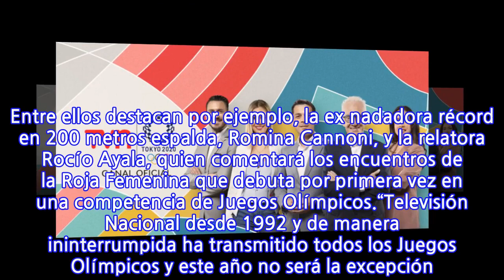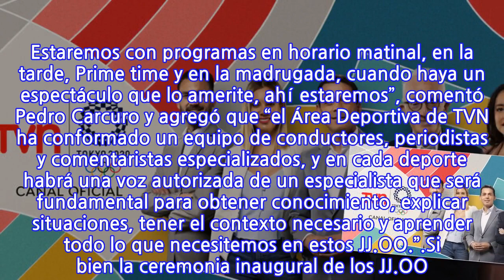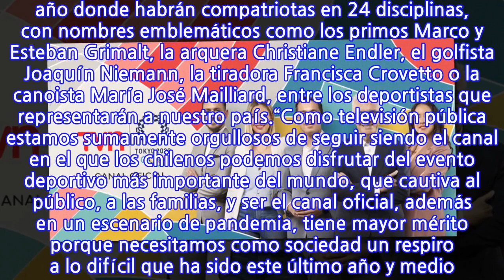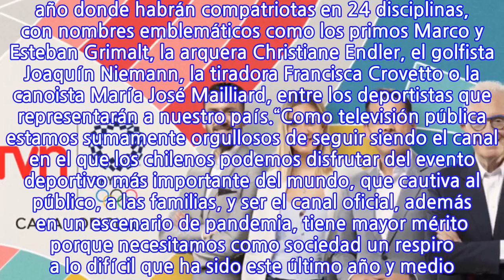TVN se alista para la transmisión de los JJ.OO.: Definió a su equipo de conductores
La señal pública iniciará las transmisiones el 21 de julio, con el debut de la Selección Chilena femenina en los Juegos Olímpicos ante Gran Bretaña.Pedro Carcuro, Camila Stuardo, Gustavo Huerta, Mauricio Pinilla y la periodista y ex gimnasta, Carla Parra, formarán el diverso equipo de conductores que liderarán la transmisión exclusiva de TVN de los Juegos Olímpicos de Tokio 2020.A ellos se unirán más de 20 expertos y especialistas de las más diversas disciplinas, que comentarán cada deporte, desde su experiencia como ex deportistas, o campeones de Chile, o también como entrenadores y/o jueces en cada una de sus disciplinas. Entre ellos destacan por ejemplo, la ex nadadora récord en 200 metros espalda, Romina Cannoni, y la relatora Rocío Ayala, quien comentará los encuentros de la Roja Femenina que debuta por primera vez en una competencia de Juegos Olímpicos.“Televisión Nacional desde 1992 y de manera ininterrumpida ha transmitido todos los Juegos Olímpicos y este año no será la excepción. Estaremos con programas en horario matinal, en la tarde, Prime time y en la madrugada, cuando haya un espectáculo que lo amerite, ahí estaremos”, comentó Pedro Carcuro y agregó que “el Área Deportiva de TVN ha conformado un equipo de conductores, periodistas y comentaristas especializados, y en cada deporte habrá una voz autorizada de un especialista que será fundamental para obtener conocimiento, explicar situaciones, tener el contexto necesario y aprender todo lo que necesitemos en estos JJ.OO.”.Si bien la ceremonia inaugural de los JJ.OO. será el 23 de julio, TVN dará la partida a estas transmisiones la madrugada del miércoles 21 de julio, día en que la Selección Chilena femenina debuta en estos Juegos Olímpicos ante Gran Bretaña.En suelo japonés despacharán para el canal estatal los periodistas Claudio Arévalo y Eugenio Salinas, quienes seguirán a la delegación chilena, una de las más grandes de la historia y con mayor participación de mujeres, en un particular año donde habrán compatriotas en 24 disciplinas, con nombres emblemáticos como los primos Marco y Esteban Grimalt, la arquera Christiane Endler, el golfista Joaquín Niemann, la tiradora Francisca Crovetto o la canoista María José Mailliard, entre los deportistas que representarán a nuestro país.“Como televisión pública estamos sumamente orgullosos de seguir siendo el canal en el que los chilenos podemos disfrutar del evento deportivo más importante del mundo, que cautiva al público, a las familias, y ser el canal oficial, además en un escenario de pandemia, tiene mayor mérito porque necesitamos como sociedad un respiro a lo difícil que ha sido este último año y medio. Por ello, estamos afinando todos los detalles para ofrecer más de 190 horas de transmisión y extender esta invitación a dejar la rutina diaria y encontrarnos en una experiencia festiva”, señaló la Directora de Programación, Isabel Rodríguez.
INFORMATION
• Source: fotech